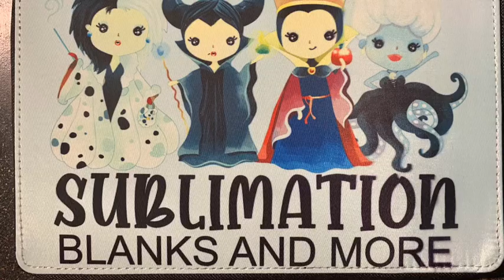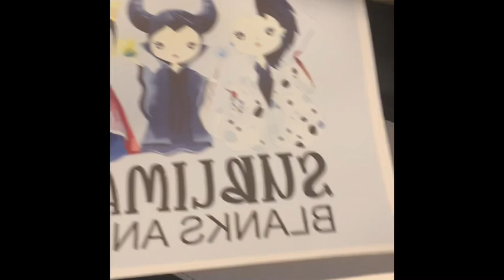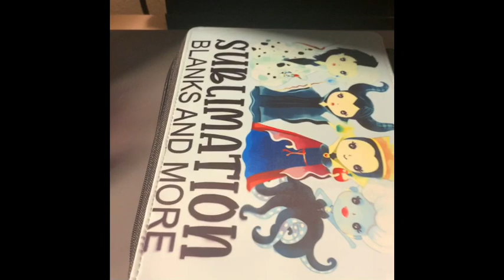Sublimation Blank Book Bag/ Bible Holder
Temp & time 385f x 50 secs